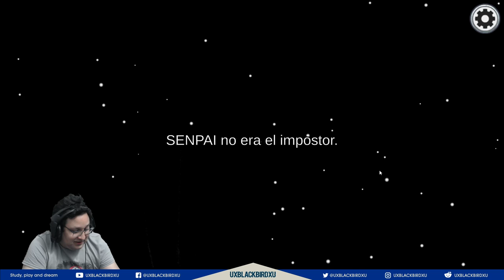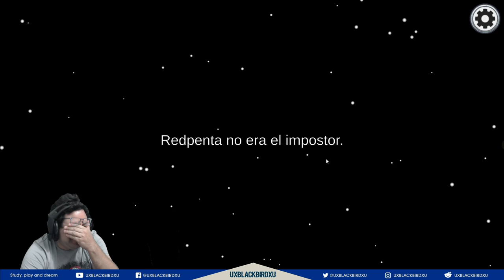AMONG US | Episodio 09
¿Como estas?. Espero que bien, si estas leyendo esto te agradesco por ver el video arriba de estas lineas y entender el apoyo que me das al regalarme tu like y seguirme, no prometo no ser un mal YT pero si te prometo seguir mejorando mi contenido y crecer como un mejor YT a futuro.

Espero y comprendas con este video el soporte que nos das a nosotros los creadores de contenido, es muy importante para nosotros tu apoyo y creo que cualquiera que sea un creador de contenido respetara y apoyara tu opinion, asi mismo es respetable tu eleccion...

Gracias por regalarme tu apoyo y dedicarme algo de tu tiempo a mis videos y creacion, si quieres comentar algo o agregar algo que te gustaria ver en el canal, dejalo en la cajita de comentarios...

OH EKATE
banners mas nuevos (ohekate)